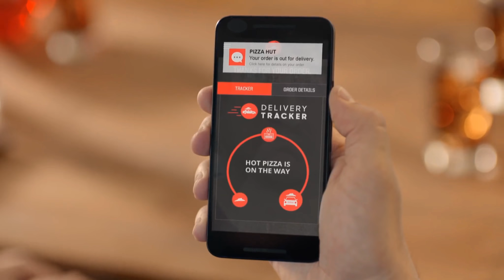Dancing with the Stars 24 - David Ross & Lindsay | LIVE 5-22-17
NORMANI KORDEI (AGE 20) - HOUSTON, TEXAS, UNITED STATES - SINGER

From: Fifth Harmony (Music Group) | Dance Style Week 10 Finals: Quickstep

Fifth Harmony Members: Lauren Jauregui, Ally Brooke, Dinah Jane, Normani Kordei

Pro: Valentin Chmerkovskiy (Age 30) (11 Seasons)

Past Val Partners:
Season  Partner  Place
13  Elisabetta Canalis  11th
14  Sherri Shepherd  10th
15  Kelly Monaco  3rd
16  Zendaya  2nd
17  Elizabeth Berkley Lauren  6th
18  Danica McKellar  6th
19  Janel Parrish  3rd
20  Rumer Willis  1st
21  Tamar Braxton  5th
22  Ginger Zee  3rd
23  Laurie Hernandez  1st
24  Normani Kordei TBA

Week 10: Finals Night 1

“Dancing With the Stars” features stars and their pro partners doing choreographed dance routines. The performances are judged by Len Goodman, Bruno Tonioli, Carrie Ann Inaba, and Julianne Hough.

Original Airdate: Monday May 22, 2017 (ICE-TV)

DWTS 24 CAST:

Simone Biles & Sasha Farber

Bonner Bolton & Sharna Burgess

Charo & Keoikantse Motsepe

Erika Jayne & Gleb Savchenko

Rashad Jennings & Emma Slater

Chris Kattan & Witney Carson

Nancy Kerrigan & Artem Chigvintsev

Normani Kordei (Fifth Harmony) & Valentin Chmerkovskiy

Heather Morris & Maksim Chmerkovskiy

David Ross & Lindsay Arnold

Mr. T & Kym Johnson

Nick Viall & Peta Murgatroyd